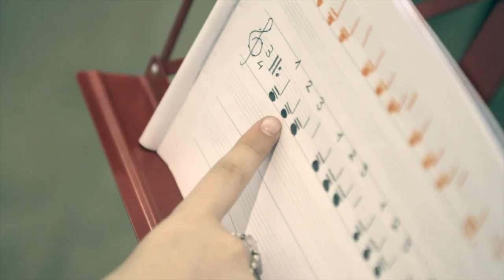Trailer Accademia Bizantina Camp 2022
Una sintesi per immagini e musica del Camp 2022 di Accademia Bizantina!

Hanno partecipato al Camp i docenti:

MUSICA
1° Turno
Alice Bisanti, violino, fiati e orchestra
Valeria Montanari, pianoforte e clavicembalo
Marco Radaelli, violoncello
Marta Nahon, violino
Gilberto Ceranto, violino
Leo Maiolani, assistente di violoncello

2° Turno
Alice Bisanti, violino e orchestra
Heriberto Delgado, violino e chitarra
Michela Gardini, violoncello
Irene De Bartolo, arpa

TEATRO
Pietro Piva

ARTE
Margherita Tedaldi

DANZE E MOVIMENTO
Giulia Bisanti, Marta Lazzaroni

Riprese video e montaggio
Pietro Piva

L'audio del video "Oft she visits" Song, è tratta da Dido and Aeneas di Henry Purcell (1689) e inciso dal vivo nell'agosto 2022 da:

Alice Bisanti, violino
Paolo Ballanti, violoncello
Valeria Montanari, clavicembalo